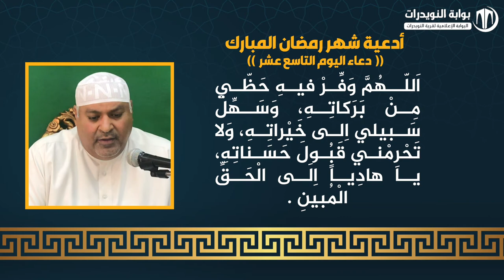أدعية ايام شهر رمضان المبارك - دعاء اليوم التاسع عشر - بصوت القارئ حسن كاظم